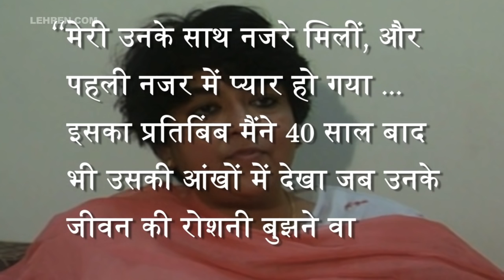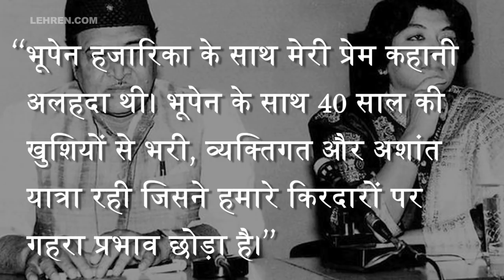Filmaker Kalpana Lajmi's Unconventional Love Story With Bhupen Hazarika | Lehren Diaries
Filmaker Kalpana Lajmi she was deeply in love with Cultural icon Bhupen Hazarika a man to whom she dedicated her life. Her fiercely unconventional relationship with Bhupen Hazarika was special and unique. Lajmi was just 17 when she met 45 year old Hazarika for the first time. Watch this video to know more about their beautiful love story.